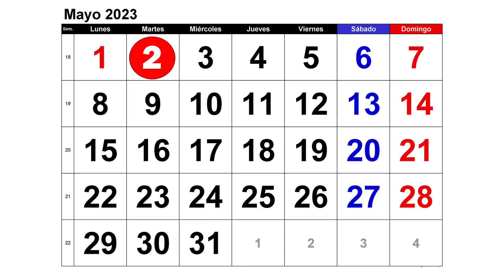PAGOS EN ABRIL, MAYO🤩NO TODOS RECIBIRAN DEPÓSITO 📲ADULTOS MAYORES 65+ Pension bienestar🤍